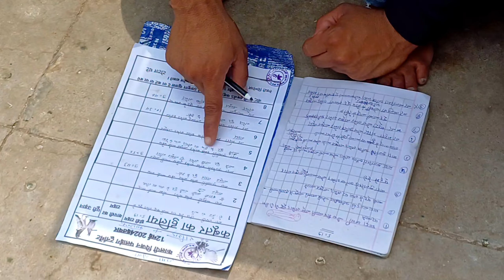12 मई 2024 टूर्नामेंट कालपी. 12 May 2024 tournament Kalpi .समीर पोली